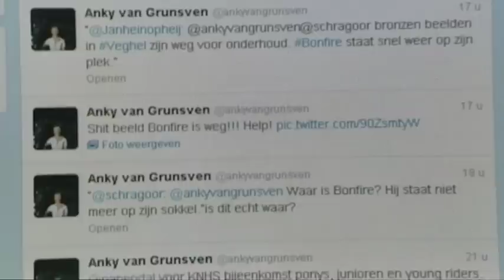Bronzen beelden weg voor beveiliging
Dinsdag 19 februari